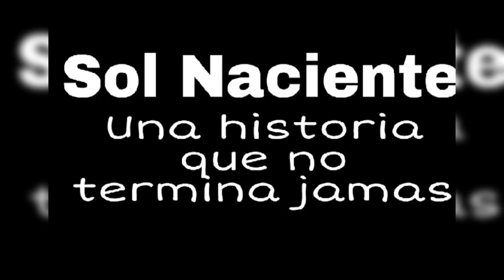La flaca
Sol Naciente
La historia continúa